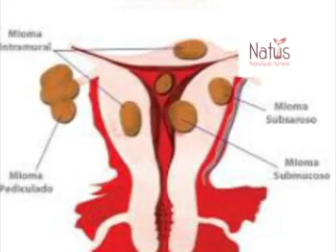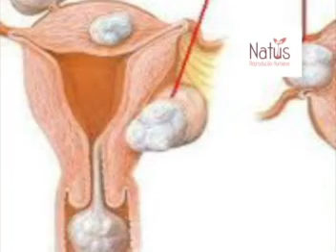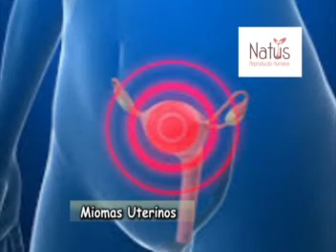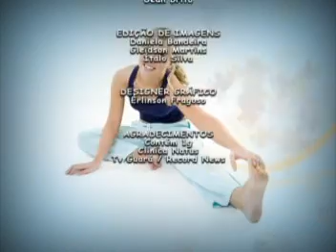VIVA BEM - 27 de maio de 2013